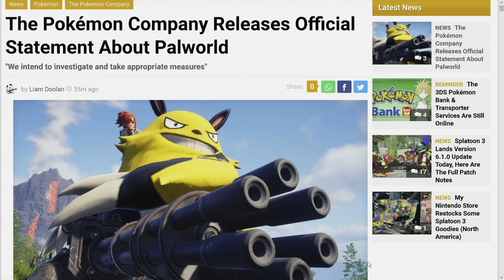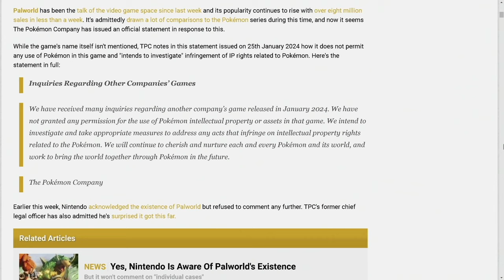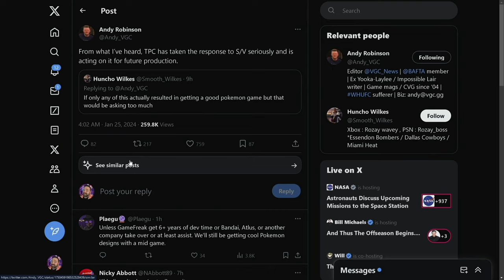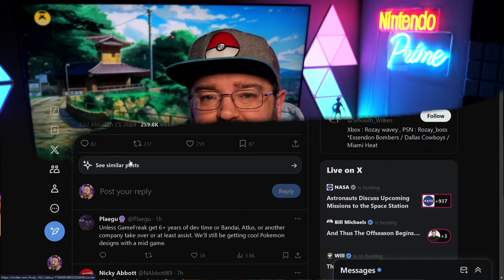The Pokemon Company is Investigating Palworld, Lawsuit Considered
Is Palworld the new Pokémon? In this video, we'll discuss the game that has taken the internet by storm and has already sold millions of copies. Find out why Palworld is making waves and whether it could become a potential lawsuit for The Pokemon Company.

00:00 - Intro
01:27 - The Pokemon Company is Investingating Palworld
06:14 - We Need to Talk About AI
13:38 - TPC is Taking Scarlet & Violet Criticism Seriously